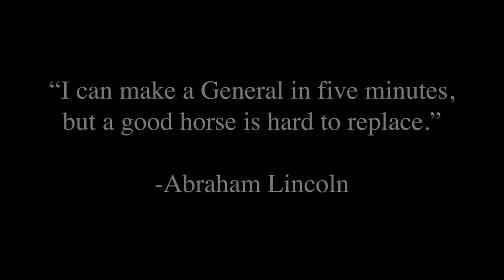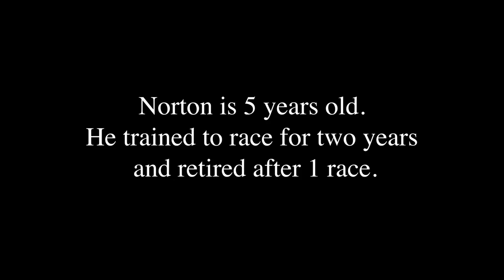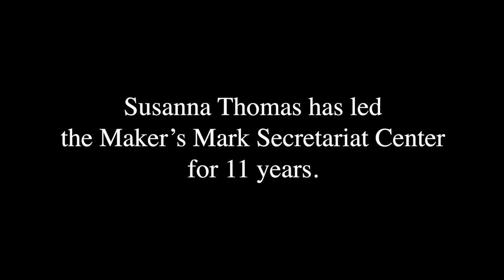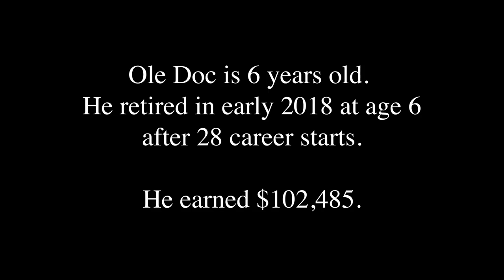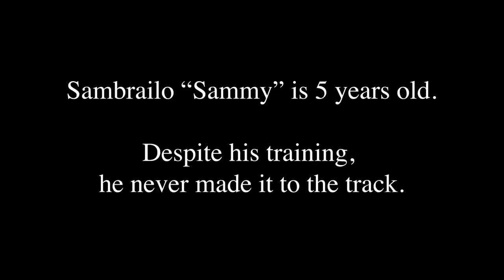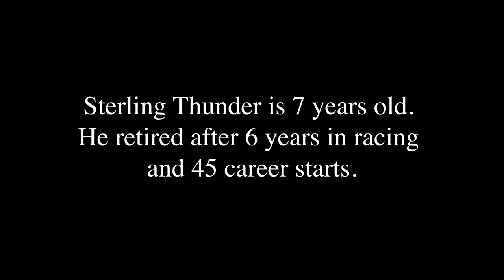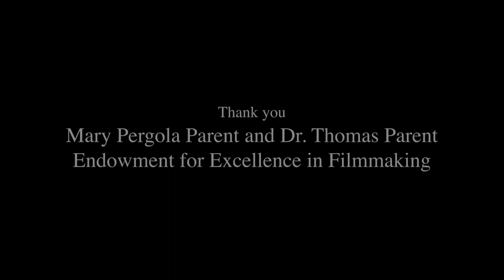"Off Track On Track" by Jarissa Sabal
We are pleased to present to you "Off Track On Track", a short film by Notre Dame University film student Jarissa Sabal featuring the Maker's Mark Secretariat Center!

Learn about our passion at the MMSC and the stories of our adoptable OTTBs. See Sterling Thunder's first ride at the MMSC last fall. Catch up with graduates OleDoc and Sambrailo in their forever home at newly christened MMSC satellite facility The Ranch.

You too can be a part of our story and our team by:
1) Adopting a magnificent off-track Thoroughbred of your very own.
2) Visiting the MMSC for an interactive tour and training demo to meet our horses in person through Horse Country.
3) Supporting our adoptable horses with a donation toward their feed, care, and training.